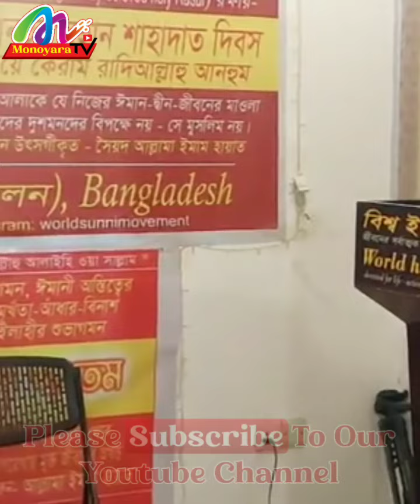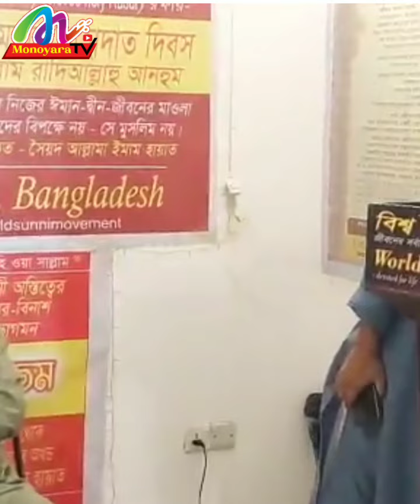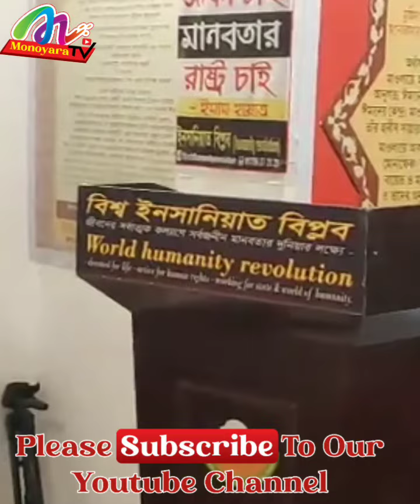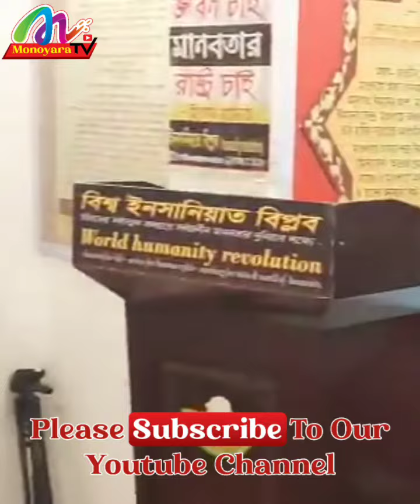নিজের ঈমান ঠিক করার জন্য -"সৈয়দ আল্লামা ইমাম হায়াত" এর মূল্যবান আলোচনা টি মনোযোগ সহকারে শুনুন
To fix your faith - Listen carefully to the valuable discussion of Syed Allama Imam Hayat

Topic of discussion: To fix your faith

The mission of the world Sunni movement and the world humanitarian revolution is to save the extremists from deception in the name of religion.

The great Meraj Sharif is the great Eid of Meraj Sharif - Syed Allama Imam Hayat.

Discussant: His Excellency Imam Syed Allama Imam Hayat Alaihi Rahma, the founder of the World Sunni Movement and the pioneer of the World Humanitarian Revolution, the Reformer of the Century of the Muslim Nation.

Video Editing & Channel Editor & Channel Admin: Moniruzzman Monir

nabir prem, nabirprem, sunniyat, bayaterasul, monoyara_tv # imam hayat , short_film short_video, nabir premer alocana, imame ahle sunnat,

Assalamu Alaikum wa wa barakatuhu rahamatullahe.

Welcome to our leading YouTube channel "Monoyara Tv" against Batel on the way to Hawk. You can watch and listen to our youtube channel on Monowara TV.

Allama_sayed_saifur_rahman_nijami_shah Allama_Sayed_imam_hayat Allama_Ataur_rahman_miyaji Allama_Rezaul_mustofa_kaysar Allama_Nur_nobi Allama_Golam_sadek mawlana_mufti_bodiul_alom Moniruzzaman sunniyat

Assalamu Alaikum wa Rahmatullahi wa Barakatuhu Dear brothers and sisters,

welcome friends who are you all welcome to the Monoyara Tv channel. You can listen to our channel Monoyara Tv . You can listen to the guidance of the true path of Islam. The Waj Mahfil and the Believer's favorite Salatu Salam and the good love of the Prophet (peace be upon him)

17th Ramadan Historical Jihad Awal Great Bador Day , নিজের ঈমান ঠিক করার জন্য, সৈয়দ আল্লামা ইমাম হায়াতের মূল্যবান আলোচনা টি মনোযোগ সহকারে শুনুন , To fix your faith,  Listen carefully to the valuable discussion , Sayed Allama Imam Hayat, waz new, new waz,  Syed Allama Imam Hayat waz, Imam Hayat, Imam Hayat Waz, Mahafil Waz, Waz Mahafil New, Of the prophets Waz, Of the prophets Waz Mahafil, Waz Mahafil Of the prophets, Monoyara Tv, Monoyara TV Waz, World sunni movement, World Humanity Revolution Syed Allama Imam Hayat, Imam Hayat, islamic waz, islamic state, waz 2020, sunni waz, sunni mahfil, bangla waz, imame ahle sunnat,